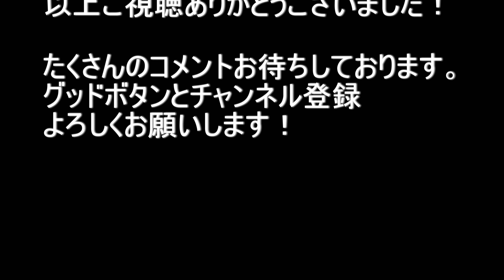大阪府藤井寺市～松原高等学校 2021.6.9